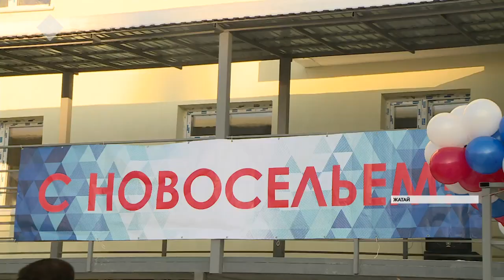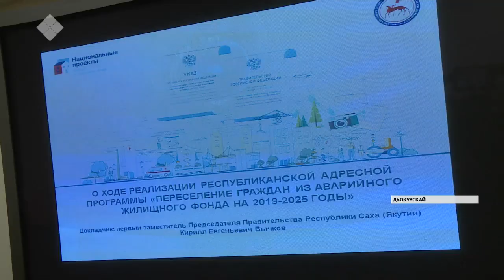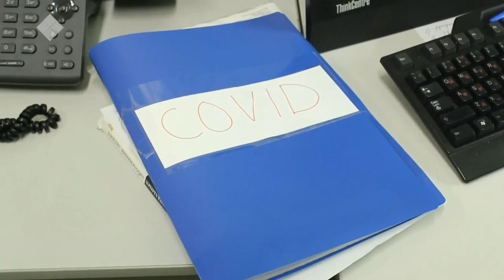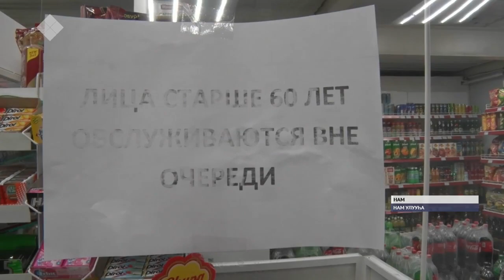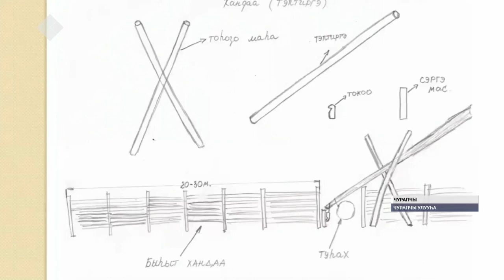«Саха сирэ» информационнай биэрии. Сэтинньи 18 күнэ, 20:30 ч.